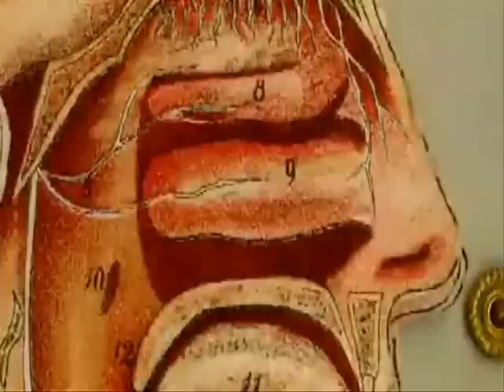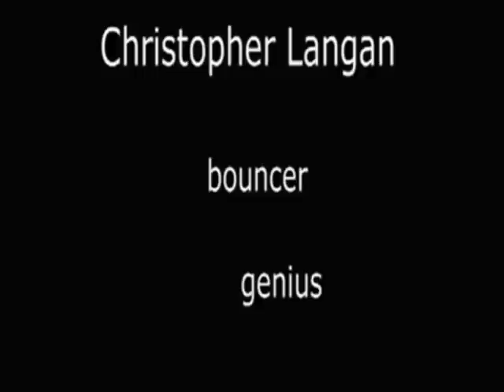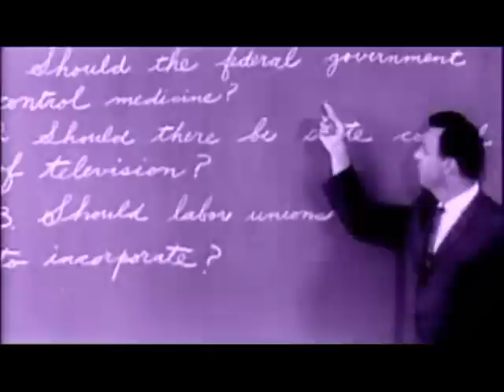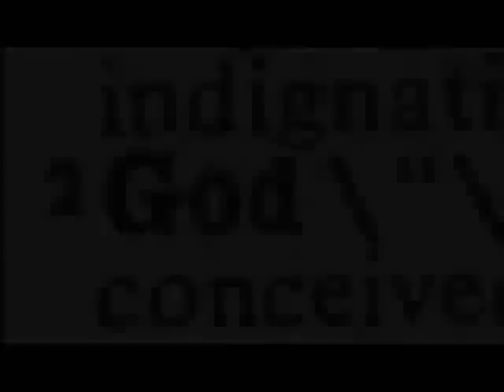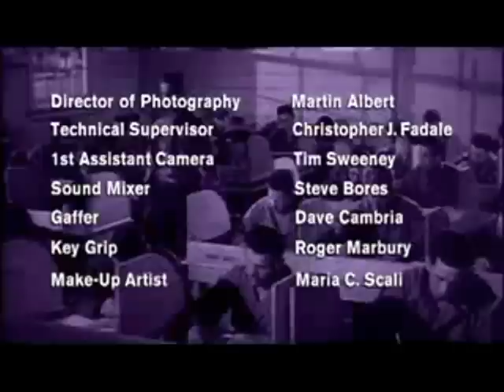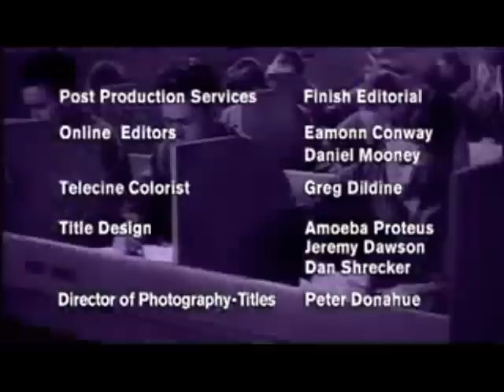Chris Langan highlights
Edited for commentary purposes